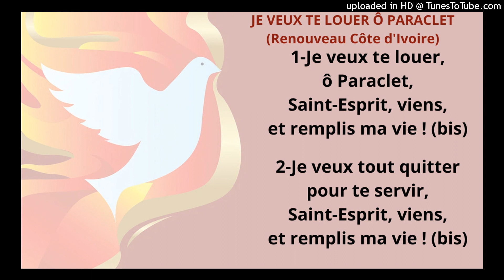JE VEUX TE LOUER Ô PARACLET (Renouveau Côte d'Ivoire) chant à l’Esprit Saint – Pentecôte basse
JE VEUX TE LOUER Ô PARACLET (Renouveau Côte d'Ivoire) chant à l’Esprit Saint – Pentecôte basse, voix grave

1-Je veux te louer,
ô Paraclet,
Saint-Esprit, viens,
et remplis ma vie ! (bis)

2-Je veux tout quitter
pour te servir,
Saint-Esprit, viens,